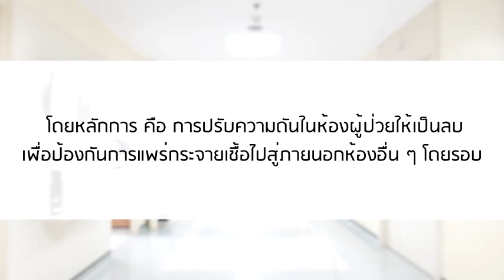COHORT WARD ห้องผู้ป่วยติดเชื้อระบบทางเดินหายใจ รองรับการรักษาผู้ป่วย Covid-19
COHORT WARD (Negative Pressure Room) ห้องที่มีการจัดการอากาศ การระบายอากาศที่เหมาะสม เพื่อลดความเสี่ยงในการติดเชื้อและแพร่กระจายเชื้อ โดยการควบคุมความดันของห้องให้มีค่าความดันห้องเป็นลบ เพื่อไม่ให้เกิดการไหลของอากาศจากในห้องไปสู่ภายนอก ซึ่งจะช่วยป้องกันไม่ให้เชื้อโรคและสิ่งปนเปือนที่อยู่ในห้องแพร่กระจายออกไปยังห้องอื่นที่อยู่รอบ ๆ และต้องควบคุมอากาศในพื้นที่โดยรอบห้อง เพื่อให้อากาศไหลผ่านบุคลากรทางการแพทย์ก่อนระบายอากาศออกจากห้องทางผนังด้านหัวเตียง เพราะจะช่วยลดความเสี่ยงต่อการติดเชื้อทางอากาศได้เป็นอย่างดี

บริษัท อินโนเวชั่นฯ ผู้เชี่ยวชาญในการออกแบบระบบระบายอากาศ ระบบปรับอากาศ และการควบคุมคุณภาพอากาศ ในการป้องกันการติดเชื้อและลดความเสี่ยงของการแพร่กระจายเชื้อในสถานพยาบาลที่ได้มาตรฐานและมีประสิทธิภาพ ด้วยทีมที่ปรึกษาและวิศวกรที่มีประสบการณ์สูง สามารถคำนวณ ออกแบบห้องและอาคาร รวมถึงจัดการงานก่อสร้างตามข้อกำหนดต่าง ๆ ให้ได้มาตรฐานสากล  พร้อมดูแลและบริหารจัดการงานระบบต่าง ๆ ของอาคารให้เกิดประสิทธิภาพสูงสุด บริษัทมีความพร้อมในด้านบุคลากร เครื่องมือ อุปกรณ์ และเทคโนโลยี ที่ได้รับความไว้วางใจให้ดูแลระบบอาคารทั้งโรงพยาบาลรัฐและเอกชนทั่วประเทศ

เราพร้อมที่จะช่วยให้โรงพยาบาลของคุณลดความเสี่ยงในการติดเชื้อไวรัสโควิด-19

ติดตามอินโนเวชั่นได้ที่่